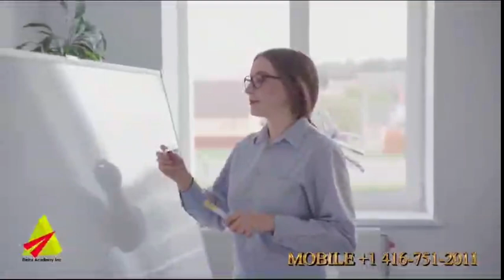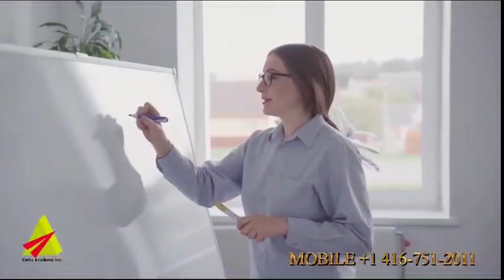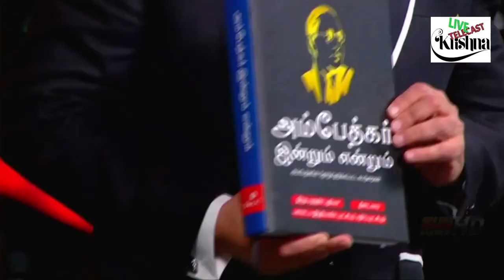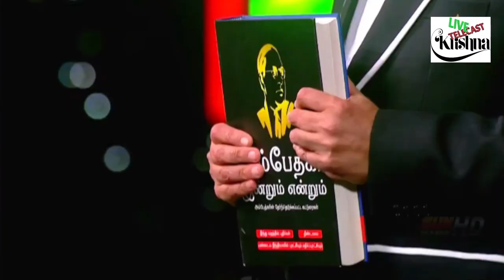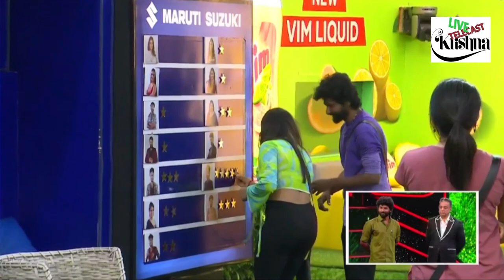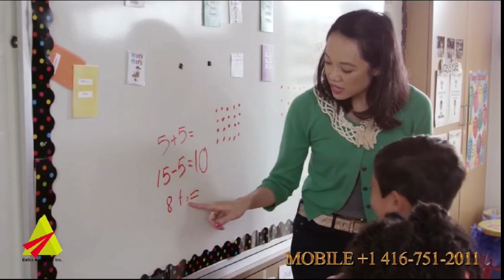பிக் பாஸ் வீட்டில் 84வது நாள் ஞாயிற்றுக்கிழமை கமலஹாசன் இறுதிப் பகுதி